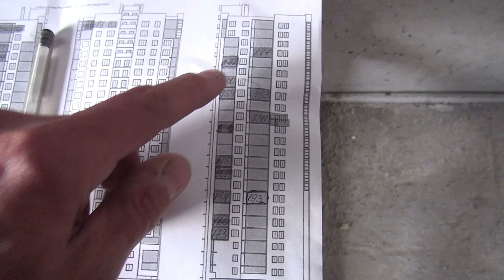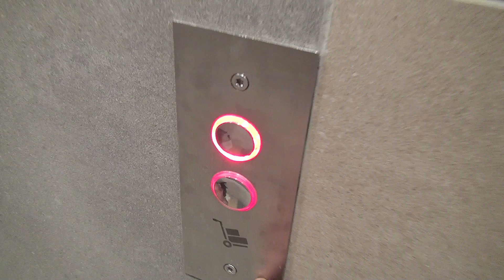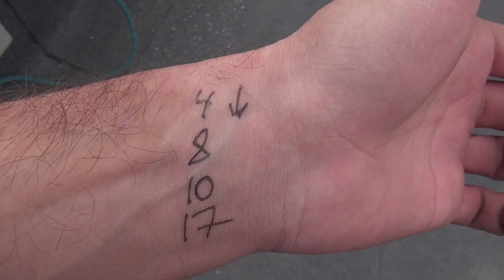Спуск молодого бойца с высоты 80 метров | Промышленный альпинизм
Продолжаем стекломой на верёвках в промышленном альпинизме, в этот раз висим на высоте 80 метров, сегодня была борьба со страхом у моего нового напарника, но он это сделал и всё-таки спустился с парапета)
Выразить благодарность автору за контент: 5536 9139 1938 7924 (Tinkoff)